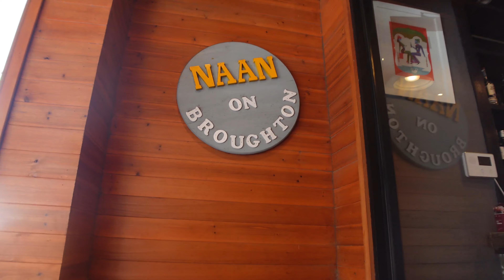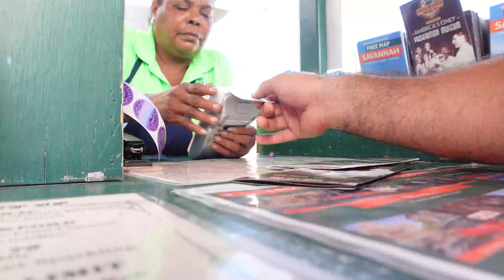Savannah Georgia is 1 of the birth places of AMERICA??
We visited the Most Haunted City in America on Day 4 of our Road Trip which was savannah Georgia.
It was so old yet so modern. An amazing and beautiful city worth a visit which also tops as the no 1 haunted city in America